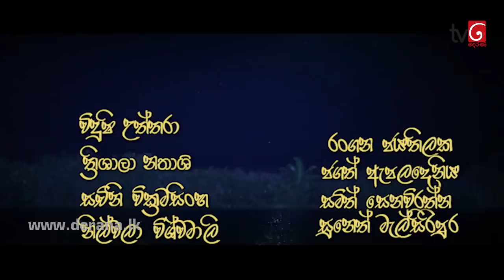Deweni Inima | Episode 392 07th August 2018